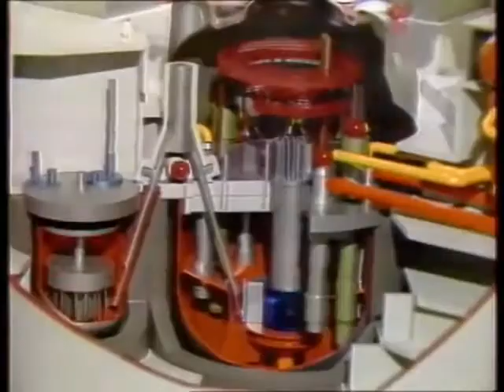Les Inconnus - The nuclear power plant / La centrale nucléaire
Click on CC button for subtitles

Video of French Comedy subtitled in English to make you, English speakers, benefit of these hilarious sketches.

Les Inconnus ("The Unknowns") are a French trio of humorists: Didier Bourdon, Bernard Campan and Pascal Légitimus. While their first successes were on stage, they are most famous for their satirical sketch comedy television show La Télé des Inconnus, which premiered in 1990 and remained popular throughout the early 1990s (Source: Wikipedia).